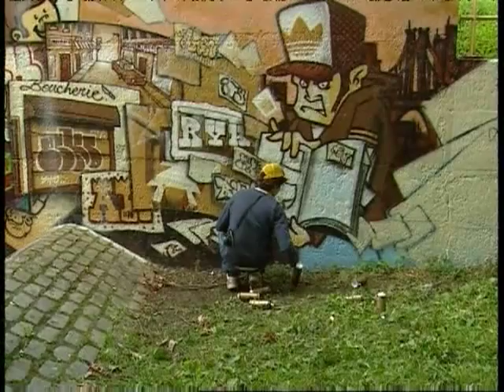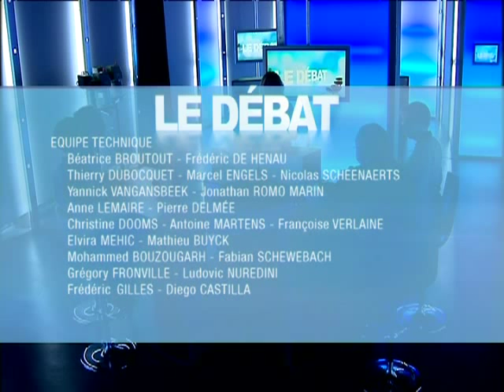Tag et graffiti: incivilité et art? ( Karine Lalieux "le débat" 29/03/11 télébruxelles)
Les tags et les graffitis sont devenus indissociables de Bruxelles depuis le milieu des années 80. Les responsables politiques multiplient les actions pour les effacer et sanctionner leurs auteurs... Tandis que le regard posé sur cette pratique évolue, tout comme cette dernière. Incivilité ou art urbain? C'est là tout le débat.

Karine Lalieux (PS), échevine de la Propreté de la Ville de Bruxelles

Avec ses invités, "le débat" confronte les idées et les positions pour susciter la réflexion et le questionnement du téléspectateur.

"Le débat" est présenté par Stéphanie Meyer. Une émission de la rédaction de Télé Bruxelles.